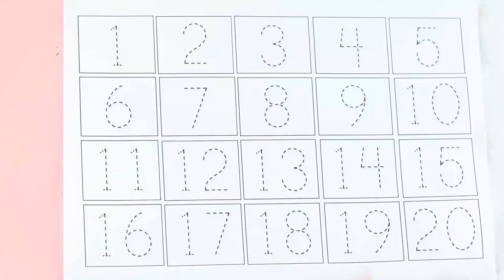123 Numbers | 1234 Number Names | 1 To 20 Numbers Song | 12345 learning for kids | Counting Numbers